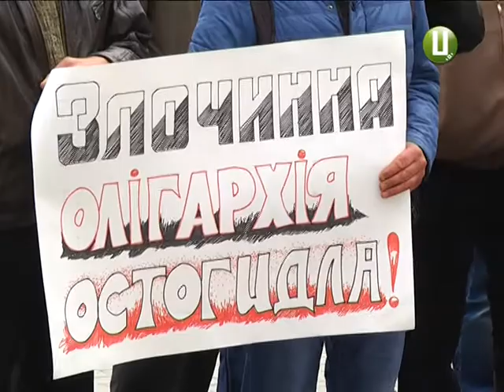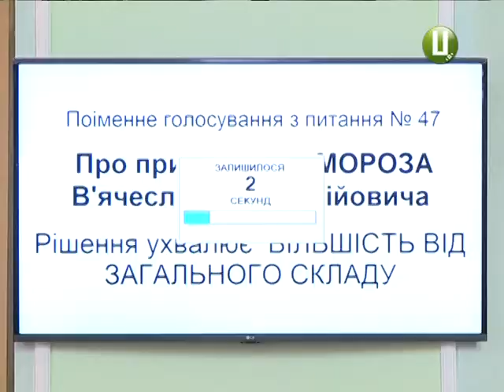Мовний скандал ледь не зірвав пленарне засідання 15 сесії облради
Через російську мову ледь не зірвалося пленарне засідання 15 сесії обласної ради. Депутати краю мали заслухати інформацію щодо продовження строку експлуатації енергоблока № 1 Хмельницької атомної станції. Але її генеральний директор Микола Панащенко розпочав доповідь російською, і це не сподобалося членам фракції ВО «Свобода». З подробицями Анна Михайловська.